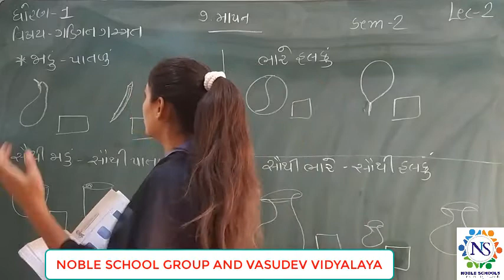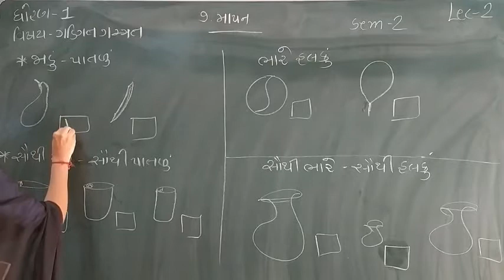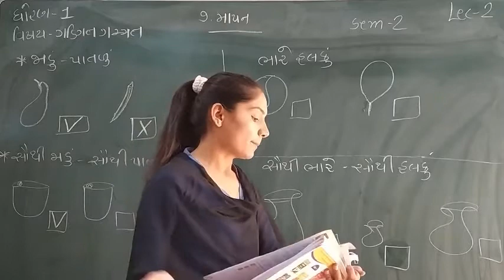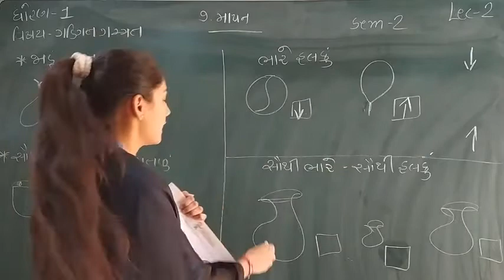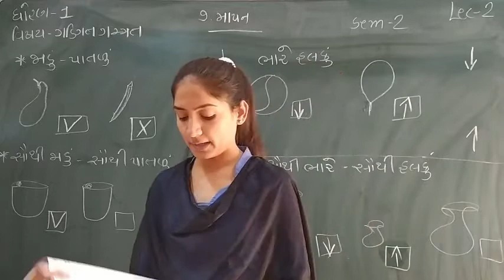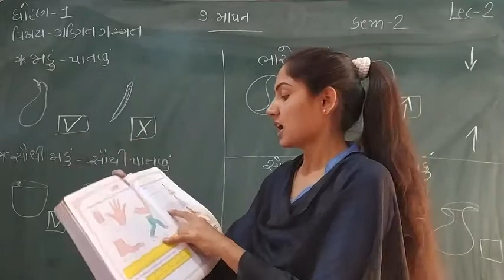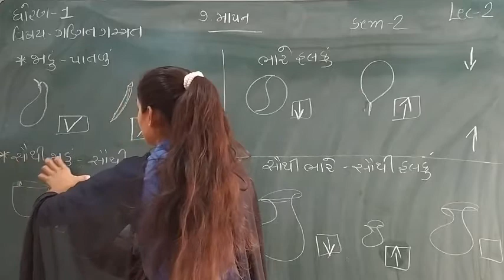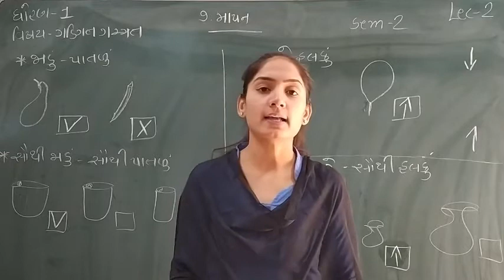Standard - 1 Maths Sem-2 Lecture - 2 By Sonalimadam